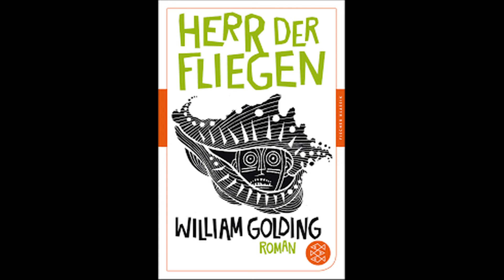Herr der Fliegen Teil 2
Es geht weiter mit dem "Herr der Fliegen". Wie wird sich die kleine Gesellschaft schlagen, die sich auf der Insel (zwangsweise?) bildet?